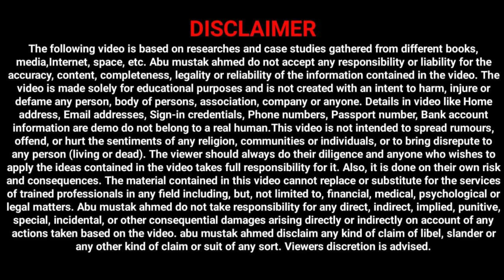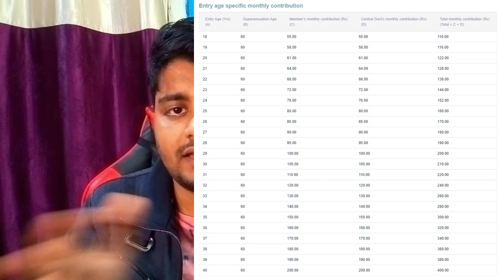E Shram Card Benefits | E-Shram Card online 2021 | E Shram Card Registration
Topic Covered
shram yogi mandhan yojana apply online 2021
e shram card 3000 rupees
shram card pension
e shram card pension yojana online apply
e shram card registration
e shramik card online apply
e shram card registration online
e shram card ka pdf kaise download kare
shram card Pension,digital assam 2.0
how to apply e sharm pension
pm e-shram card pension yojana
e shram card benefits
e shram new update
pmsym,e shram apply online
e shramik card
e shram pension yojna assam